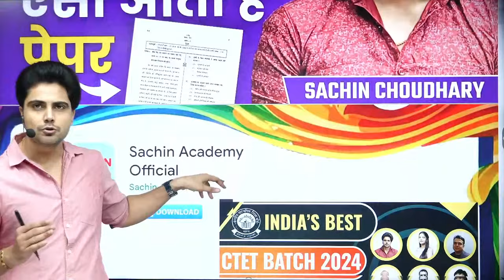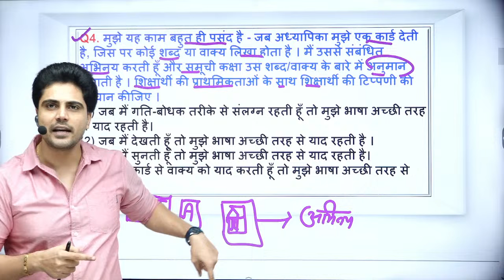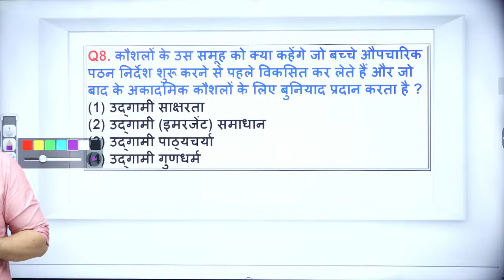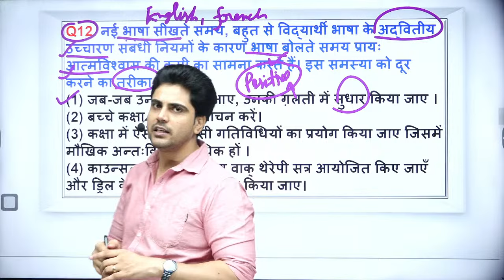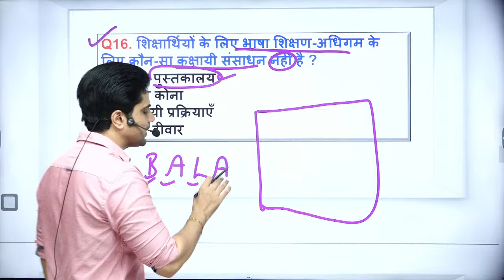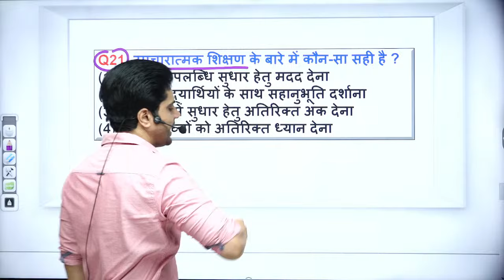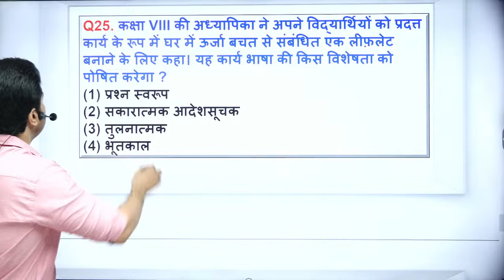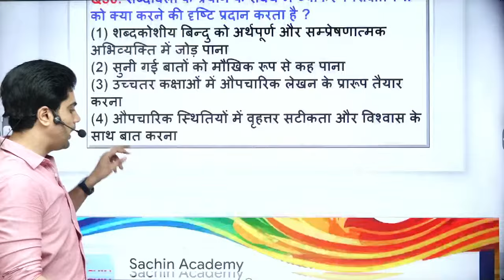CTET HINDI Paper 1& 2 by Sachin choudhary live 8pm